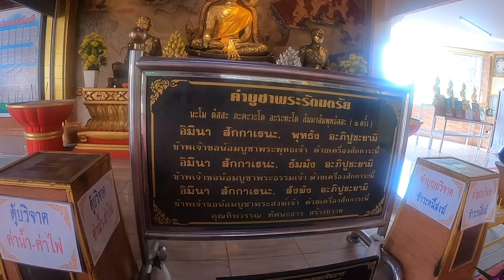🇹🇭 Big Buddha Gold Temple ] All GOLD 🇹🇭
Hilltop religious site with a famed colossal Buddha statue & a staircase flanked by huge dragons.